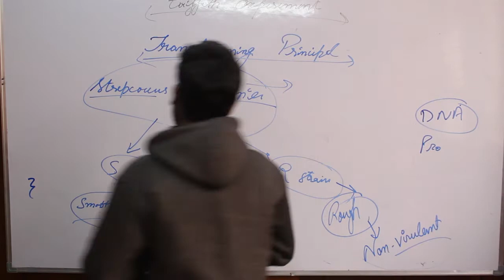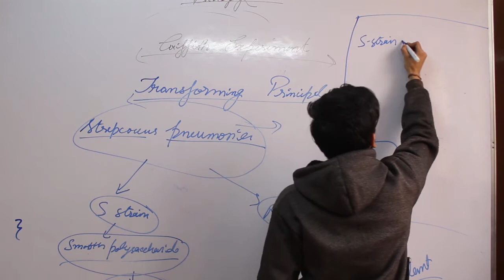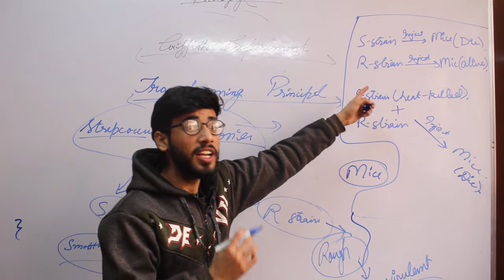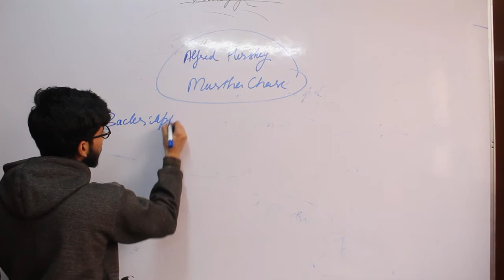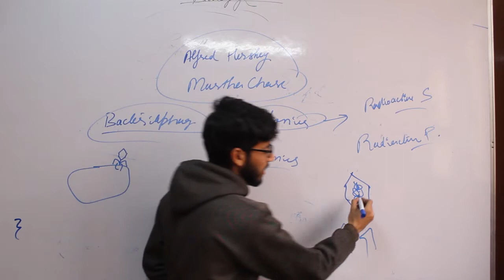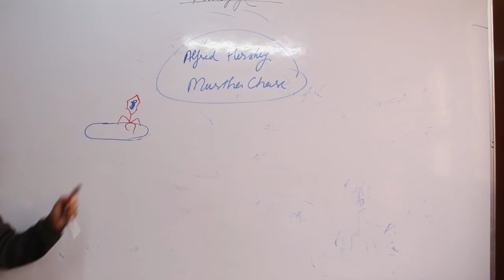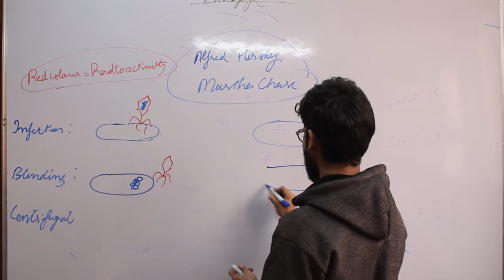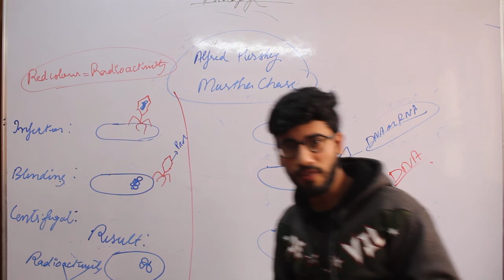THE TEST CROSS(BIOLOGY) Part-2 FOR PMT(NEET)/NURSING/12TH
IIT-JEE/AIIMS/NEET/MEDICAL/PMT/AFMC
8TH, 9TH 10TH, 11TH & 12TH (CBSE BOARD)
MARGSHREE CLASSES
HEAD OFFICE - MARGSHREE CLASSES DELHI
            315, VIKAS COMPLEX VIKAS MARG, IN FRONT
METRO PILLAR -56, NEAR NIRMAN VIHAR METRO STATION
(LAXMI NAGAR)
DELHI-92